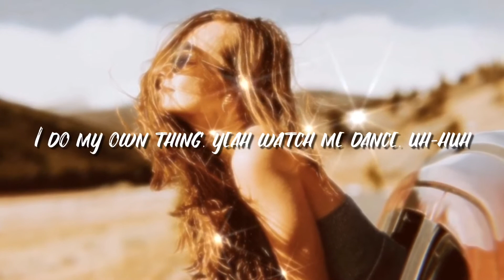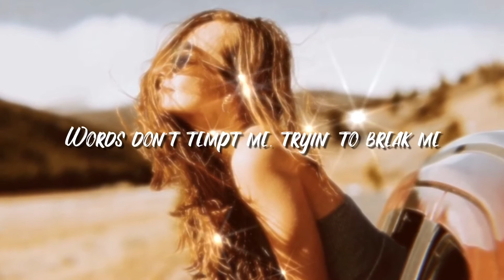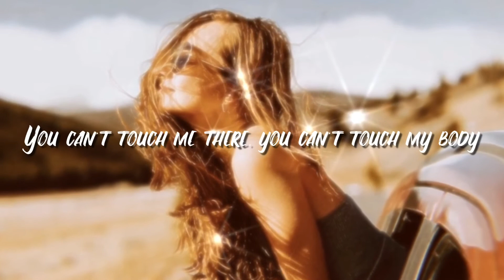ava max- not you barbie girl (lyric video)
Not Your Barbie Girl by Ava Max~~💄
From the Album "Not Your Barbie Girl"
Lyrics~
𝗔𝘃𝗮 𝗠𝗮𝘅: Not your barbie girl, I'm livin' in my own world
Welcome to my bedroom, hallway go down
Say he's got permission
I can take myself on a dinner date
Buy myself diamonds and the champagne
Order five courses, then chocolate cake, uh-huh
Actin' like I care when I want a man (I want a man)
Actin' like I care but I don't, and? (but I don't care)
Not your barbie girl, I'm livin' in my own world
I'm my own boss, I'm remindin' you of it
Somethin' that you just can't get
Words don't tempt me, tryin' to break me
In these heels I ain't tryin' to trip, no
Oh, say I'm your toy to play with, wanna put me in a box